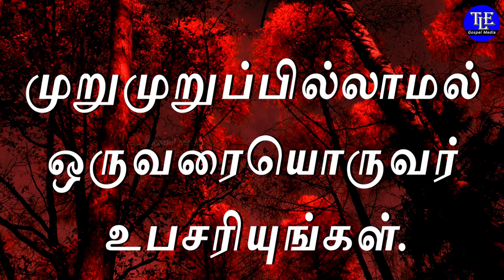Indraya vasanam |17/09/2024| Today Bible Verse in tamil | Promise Words from bible |TLE Gospel Media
Indraya vasanam |17/09/2024| Today Bible Verse in tamil | Promise Words from bible in tamil  | bible vasanam | Todays Promise Word |Today bible verse |Today verse |Tamil bible verse | இன்றைய வசனம் | இன்றைய வேத வசனம் |Today's Promise word in tamil |இன்றைய  வார்த்தை |TLE Gospel Media  இன்றைய வசனம் தமிழில்.  ஒவ்வொரு நாளும் அதிகாலை வேளையில் வேத வசனங்களை வாசித்து தியானிப்பது நமக்கு மிகுந்த ஆசிர்வாதத்தை கொண்டு வரும். தேவ பிள்ளைகள் இன்றைய வசனம் என்ற இந்த கானொளியை ஓவ்வொரு நாளும் அதிகாலையில் கண்டு, தியானித்து, தேவ ஆசிர்வாதத்தைப் பெற்றுக்கொள்ளுங்கள். ஒவ்வொரு நாளும் இயேசுவோடு நடக்க பழகுங்கள். அப்படி நடக்கும் போது கர்த்தர்  உங்கள் வாழ்க்கையில் அற்புதங்களைச் செய்வார். Practice to Walk with Jesus everyday then Lord will do miracles in your life. God bless you

உங்களுக்கான இன்றைய வசனம்  [ Indraya vasanam ] :

எல்லாவற்றிற்கும் முடிவு சமீபமாயிற்று; ஆகையால் தெளிந்த புத்தியுள்ளவர்களாயிருந்து, ஜெபம்பண்ணுவதற்கு ஜாக்கிரதையுள்ளவர்களாயிருங்கள்.

எல்லாவற்றிற்கும் மேலாக ஒருவரிலொருவர் ஊக்கமான அன்புள்ளவர்களாயிருங்கள்; அன்பு திரளான பாவங்களை மூடும்.

முறுமுறுப்பில்லாமல் ஒருவரையொருவர் உபசரியுங்கள்.
                                                                                       1 பேதுரு 4 : 7 - 9